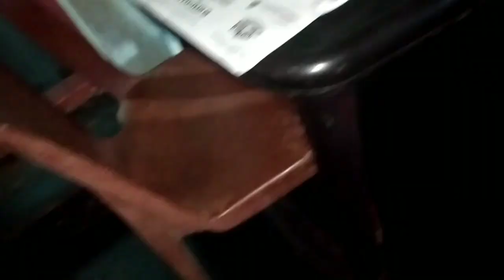പാറു ഇല്ലാതെ എന്ത് വീഡിയോ എന്റെ ഭാഗ്യ നിതി ആണ് എന്റെ പാറു ഇന്ന് dyfi കാരുടെ ഉച്ച ഊണിൽ എന്റെ വിടും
ജാതി വേണ്ട മതം വേണ്ട വർഗീയത വേണ്ട
 സന്തോഷത്തോടെ സമാധാനത്തോടെ ജീവിക്കുക അതാണ് നമുക്ക് വേണ്ടത്
innathe vibhavam